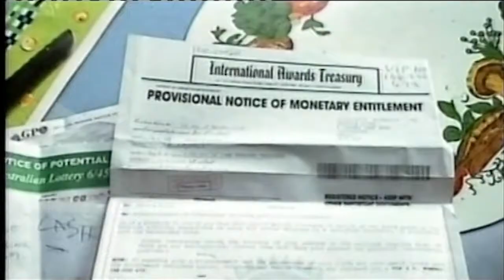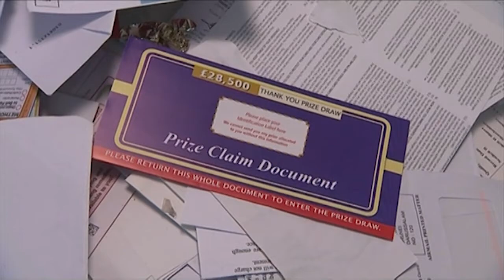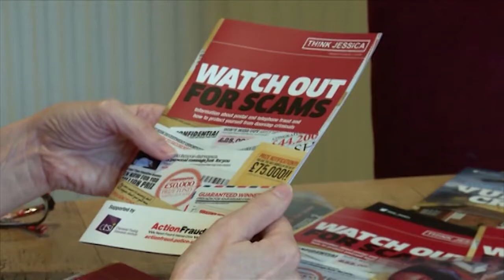ITV News Calendar - 03/03/2017 - Think Jessica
Marilyn Baldwin discusses Scam Mail with ITV News Calendar bringing awareness of scammers to the viewers.